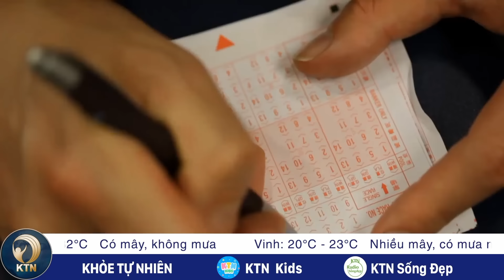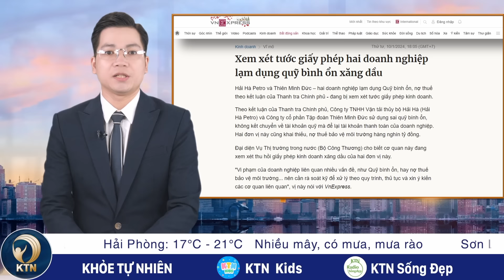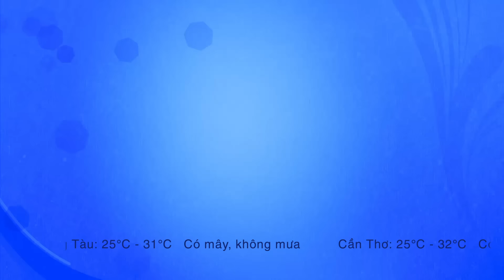TRƯA 11/1: Thêm ứng viên đảng Cộng Hòa bỏ tranh cử tổng thống Mỹ; cháy lớn tại núi Cô Tiên-Nha Trang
- THÊM ỨNG VIÊN ĐẢNG CỘNG HÒA TỪ BỎ TRANH CỬ TỔNG THỐNG MỸ
- UKRAINE MUA 50.000 QUÂN PHỤC NỮ
- MỸ - TRUNG QUỐC KẾT THÚC HAI NGÀY ĐÀM PHÁN VỀ QUỐC PHÒNG
- INDONESIA TÍNH CHI 10,5 TỶ USD XÂY TƯỜNG BIỂN NGĂN THỦ ĐÔ BỊ CHÌM DẦN

- CHÁY LỚN NHIỀU GIỜ TRÊN NÚI CÔ TIÊN Ở NHA TRANG
- HÀ NỘI LẤY Ý KIẾN LÀM TRƯỜNG ĐUA NGỰA RỘNG 125 HA Ở SÓC SƠN
- NGUYÊN GIÁM ĐỐC SỞ GD&ĐT TỈNH HÀ GIANG BỊ BẮT
- XEM XÉT TƯỚC GIẤY PHÉP 2 DOANH NGHIỆP LẠM DỤNG QUỸ BÌNH ỔN XĂNG DẦU
- MIỀN BẮC ĐÓN NGÀY RÉT NHẤT TRONG TUẦN